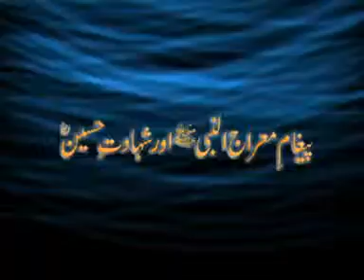0265 Piam e Miraj un Nabi aur Shahadat Imam Hussain,Lahore 12 12 93